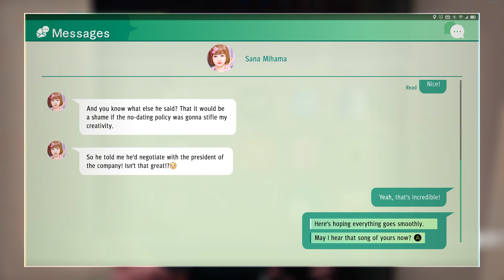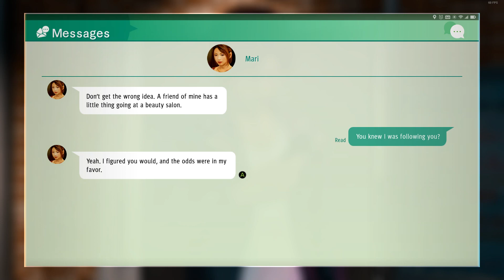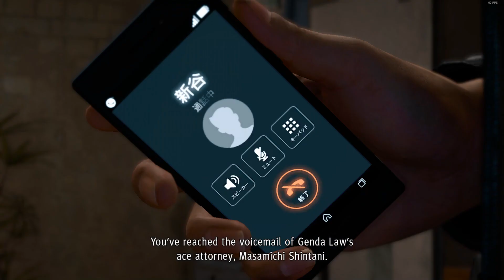Judgment(PC) – cpt.4 Skeletons in the Closet Part 2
Specs: i510400, rtx2060s, 24gb ram